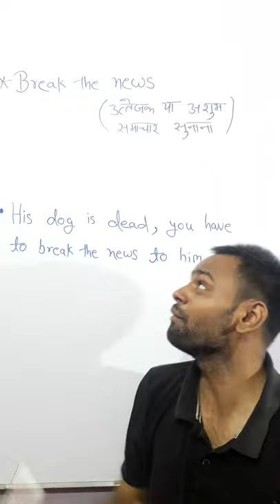use of Break the news (idiom 89) learn English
in this video "break the news" which is the part of a to z idioms series has been taught with example.